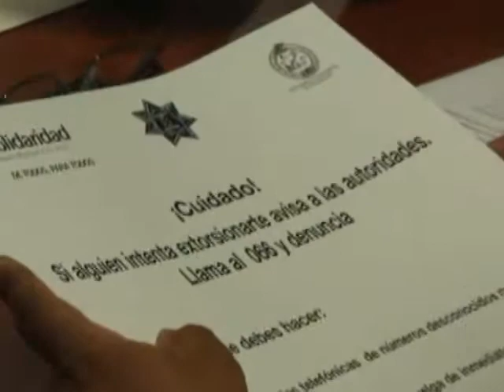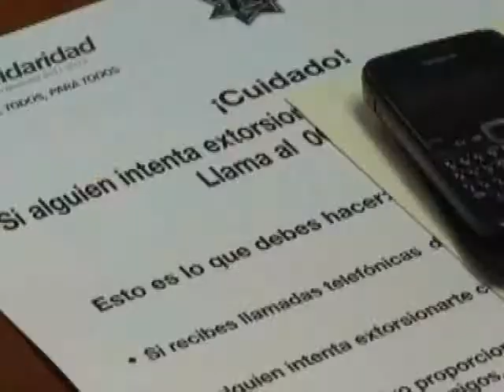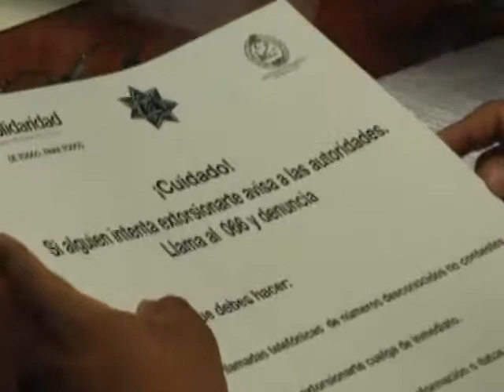Impulsan campaña de prevención contra llamadas de extorsión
Playa del Carmen, Quintana Roo. La mañana de este domingo en el marco de la acostumbrada rueda de prensa semanal que brinda el presidente municipal Filiberto Martínez Méndez, el munícipe presentó la campaña de seguridad que impulsa su gobierno para combatir la delincuencia organizada, específicamente la oleada de de llamadas de extorsión a ciudadanos.